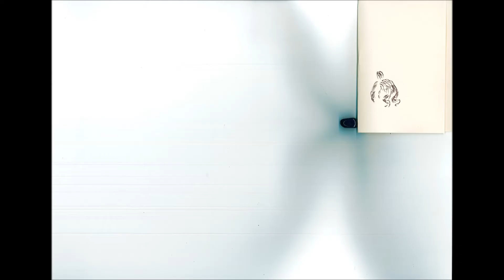GonBero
compréhension laborieuse d'un proverbe en langue mandinkan, évoquant l'agitation du singe et l'immobilité de la pierre...